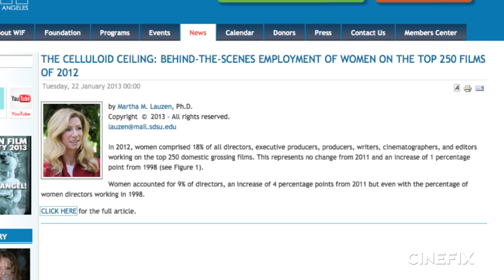Women In Film President - Cathy Schulman Interview - Sundance Film Festival 2013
Women in Film interview with President Cathy Schulman at Sundance 2013!

Devin Faraci of Badass Digest interviews Women in Film President Cathy Schulman at the 2013 Sundance Film Festival. Academy Award winning producer Cathy Schulman became President of Mandalay Pictures in January 2007, at which time she also established Mandalay Independent Pictures alongside Peter Guber. Her experience as both an executive and producer dates back to 1987.

As President of Mandalay Independent, Schulman is a part of an elite group of women who head self-financed production companies. She started Mandalay Independent in order to produce self-distinguished projects with a social conscience and youth awareness, in the hopes of illuminating stories of consequence not commonly exposed in film.

Schulman recently served as a producer on the documentary "Darfur Now," alongside Don Cheadle and Mark Jonathan Harris. "Darfur Now," while still in its early development, was brought to her attention after she won her Oscar® for producing "Crash" in 2006, and Schulman immediately knew how to best utilize the prestige she earned from the award winning picture—she would focus on a film that could give a worldwide voice to those who aren't being heard. The documentary, which made its world premiere at the Toronto Film Festival this year, details the humanitarian catastrophe unfolding in Sudan's western region of Darfur as seen through the eyes of activists working to end this crisis. Schulman and director Ted Braun were granted unprecedented access to the internally displaced people of Darfur, international aid workers, the government and the rebels. "Darfur Now" made its theatrical release on November 2nd , 2007 through Warner Independent Pictures.